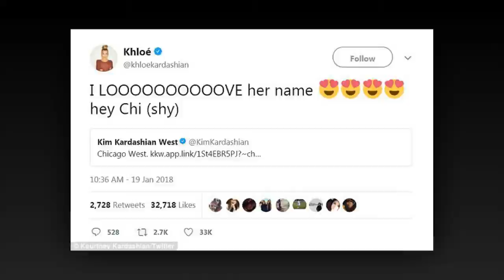Pregnant Khloe Kardashian doesn't know what to name her first child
Following her big sister Kim Kardashian West's baby name reveal, pregnant Khloé is still mulling over monikers for her first child with NBA beau Tristan Thompson